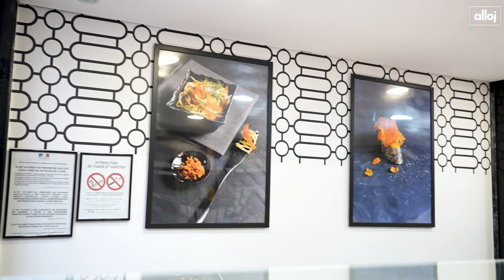Koskas et fils le roi de la Boutargue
Koskas et fils, Il nous régale chaque chabbat avec sa boutargue , sa poutargue ou son caviar méditerranéen, Koskas et fils une maison qui existe depuis plus de 30 ans et pour en parler avec nous, Franck Koskas le fils du fondateur.

Boutique 250 Bd Voltaire, 75011 Paris
Boutique 6 Av. Corentin Cariou, 75019 Paris
Boutique 89 Av. Raymond Poincaré, 75016 Paris